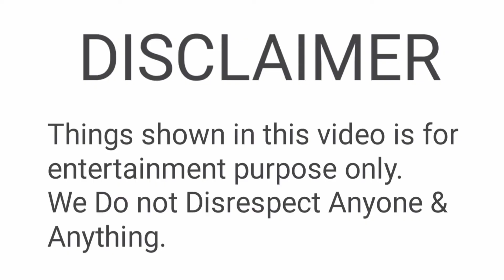Types of Friends Before Exam। Exam season । The Bong Paltan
Welcome to The Bong Paltan  channel .

This is the 8th  video of our channel . In this video I have discussed about - Types of Friends Before Exam

🟩Script, Content planning, Whole management, Planning , Editing , Acting/Role play - Avilash Bhattacharyya🟩

🔴🟡🔵 Avilash Bhattacharyya's all social media links 🔵🟡🔴 (Please follow )

🔴🟡🔵Topics covered---

🔴🔵 About me -- I'm Avilash Bhattacharyya . I'm a student and also a part time youtuber . I'm from Kolkata . I started youtube because I love it. I really need your support. I have a dream and I need your help to fulfill it . I am here to make you happy . I upload - Comedy here  .

       - Avilash Bhattacharyya